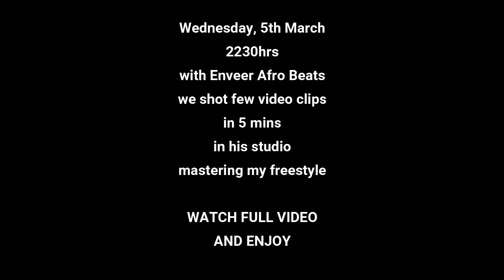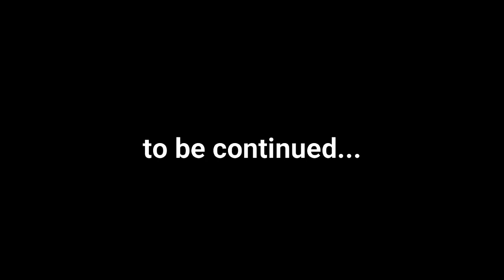MrStarta - Juss A Lil Somthing (Freestyle) - Episode 1| Prod. by Enveer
Juss A Lil Somthing [LYRICS]

Completely changed' nomore guy you knew Nhlanhla...
You cant believe Im guy used to be snamba... Something that aint changed Im still counted in with the smart ones...
Ask a shawty whats my name she'll tell MrStarta...
They see me now looking suprised, Lets me ask you about love...
Have you ever found a friend that you could call a brother...
Like f*cked off a friend, I told my nigga, his in the blood line...
Kept on ambitious, Ill be Ndu and he'll be Danya...
Representing the city ANKA... ONE TIME you tried right?..
Dont worry about it Its already with the right ones...
Yeah its gonna work out... Saeed did it to Dubai...
We brave enough... We made it, it was during the lockdown...
When they actually economies... my niggas spending the rest...
No worries about tomorrow, everyday been like cashin day...
Lately life has been like golf, all my putts hit the hole...
New kid in the game legendary hitting a birdie...
They're thinkin that we playing, they cant even hit a bogey...
Its us that they're watching... In the back seat where they're packing...
They different from us, they're working hard to get a wage...
Here, Im bossing my shit, Earning a living out of my plans...
Get a f*ck outthere... You niggas aint got no plans...
Copies our movement, Thinking that its gone work... I came a long way, Yeah its been soo hectic, Ive been through hardship...
I even slept eStation... Yah!